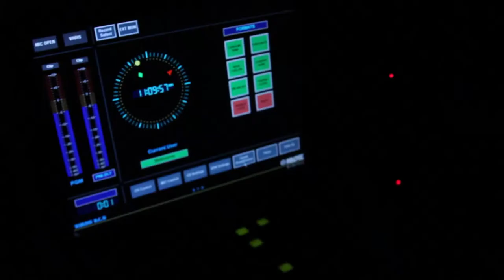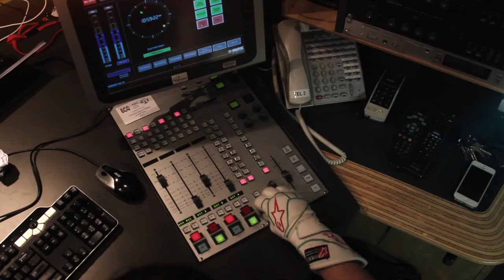Peter McGinley - Magic Fingers Panel Operator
Explore the world of Box Of Neutrals panel operator Peter "Magic Fingers" McGinley on ABC Grandstand, and explore his baffling hand gestures inspired by a certain Melbourne talkback radio host.